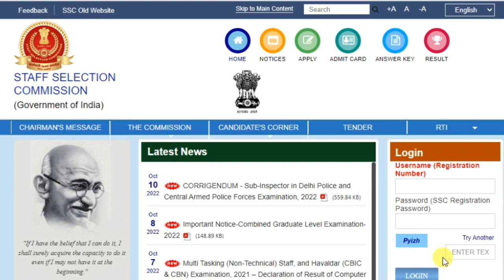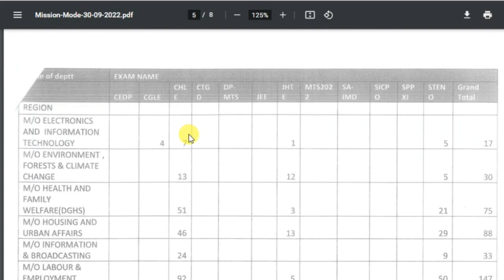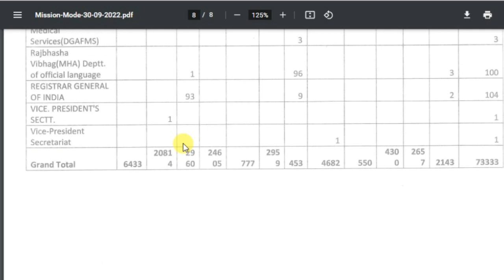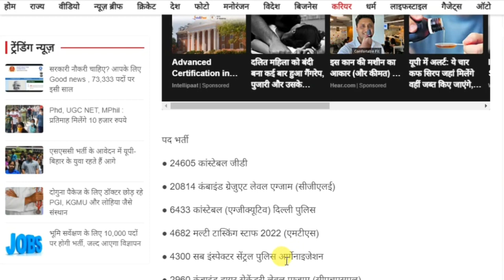SSC CHSL 2022-23 TOTAL VACANCY|SSC CHSL 2022 RECRUITMENT TOTAL NO OF VACANCY|SSC CHSL 2022 POSTS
SSC CHSL 2022-23 TOTAL VACANCY,
SSC CHSL 2022 RECRUITMENT TOTAL NO OF VACANCY,
SSC CHSL 2022 POSTS,
ssc chsl,
ssc chsl 2022 vacancy,
ssc chsl online vacancy 2022,
chsl 2022,
ssc new vacancy 2022,
ssc chsl total vacancy,
ssc cgl,